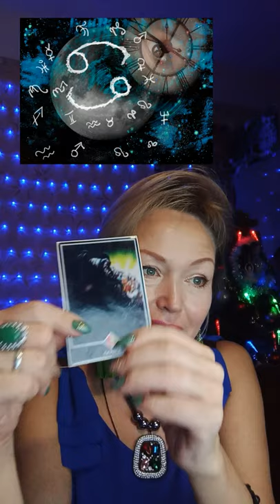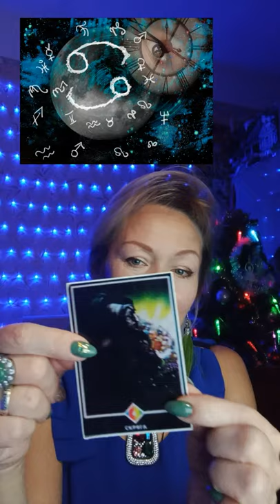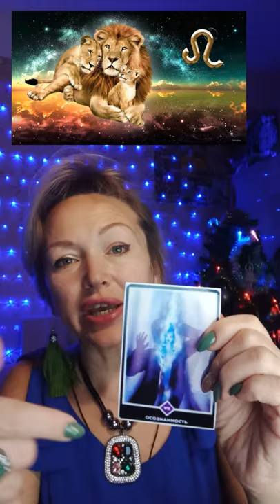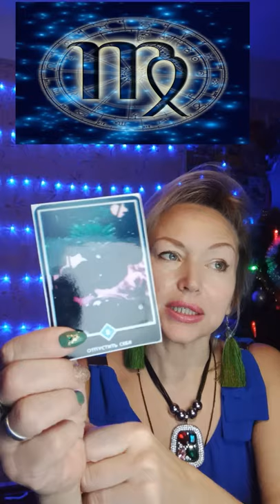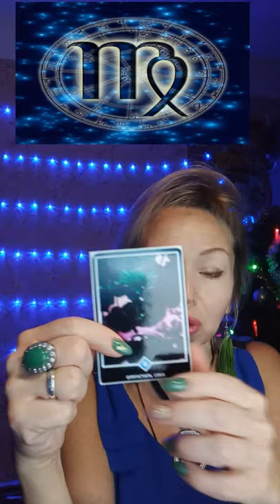Рак, Лев, Дева основные задачи на год Быка и Мудрый Совет от Оракул Дзен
💕О, Раки !!! Добрые, мягкие, упертые! Сородичи мои))
Нам предстоит нынче до 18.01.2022 много чего переосмыслить по
12-му дому, но самое главное(!!!), вы только посмотрите, о чем нам
карта Скряга говорит...

💕Царские особы - Львы !!! Вы про своих старых и лучших друзей не забыли?! А они вам сейчас ооооочень могут помочь.. О! Карта Осознанность вам выпала.. это же самое настоящее "перерождение" - вы снимете с себя ...

💕Честолюбивые и порой педантичные, всегда собранные Девы !!!
Ваш знак хоть и отвечает за медицину, но пора обратить внимание на
тот давний предавний "нарыв", который мучает вашу душу годами..
пришло время его ...

записывайтесь на  прорывную консультацию и ВИП-день!
Будем исцелять вас от болюшек и тревожек...

Развяжем ваши крылья и проработаем новый сценарий, по которому жить-одно удовольствие!
С любовью: Алена-астропсихолог-нумеролог-родолог-мотиватор